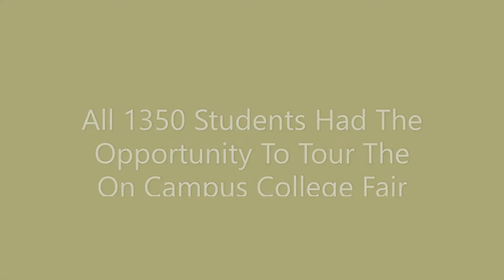Western H.S. College Fair 2021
Students at Western High School were able to visit with college representatives right at their school.